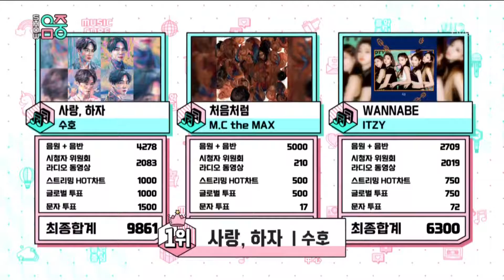4.11音乐中心一位：金俊勉！EXO小队恭喜！第二个一位！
恭喜队长再得一位！！！[鸡腿][鸡腿][鸡腿],小队棒棒！！,拿更多一位吧！！！